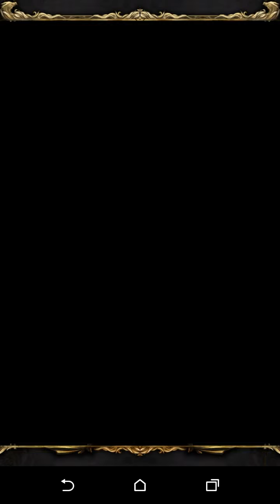神魔之塔 競爭的星空 蒼蠅隊2:23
上禮拜光加倍抽到了蒼蠅超爽的( ﾟ∀ﾟ)

今天把他雙滿了就來試刀一下w

歌名8成的人都知道啦w所以就不提供了XD